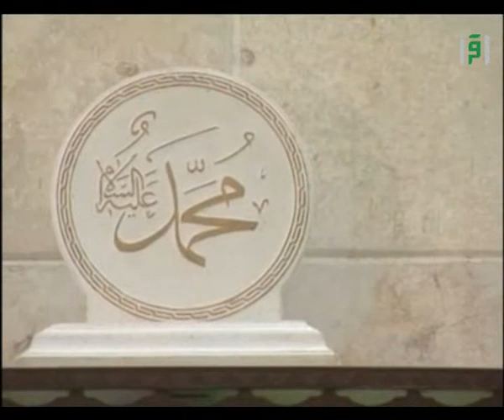وحي من السنة - الحديث الشريف هو أساس كل العلوم - تقديم الشيخ ملا خاطر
ضرورة الإلتزام بالسنة  التي جاء بها رسولنا الكريم